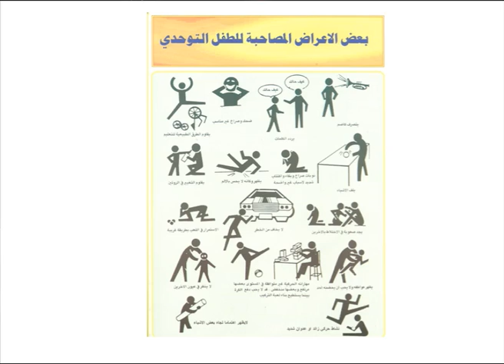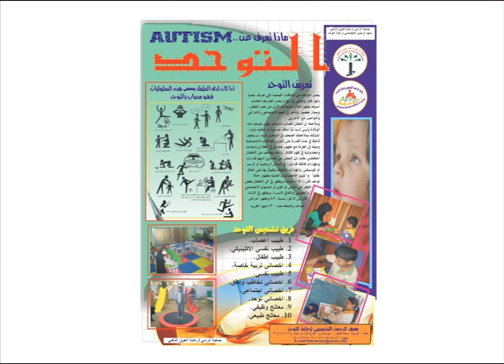TEDxBaghdad 2011 - Wisam Al-Tuwaijri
A defiant Iraqi father, Wisam Al-Tuwaijri will vividly describe his unrelenting mission to understand his daughter's mysterious behavior. Wisam's findings led him to collaborate with others in creating a center for autistic children and eventually an elementary school that focuses on special needs education to inspire and support these incredible children.

Wisam Al-Tuwaijri is the owner of a fleet of trucks who has become an activist for autism in his determination to provide a support structure for his only daughter. Through his efforts in raising awareness and developing an Autism based school, he has instilled hope and a sense of normalcy to the lives of Iraq's autistic children.

(Translation for this talk is available! Press on the Closed Caption (cc) button above to see translated subtitles.)